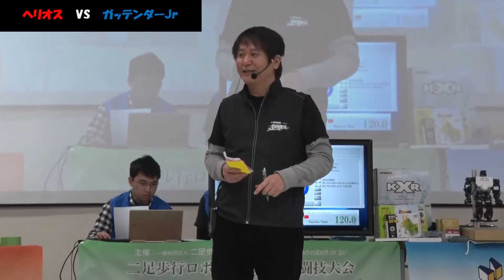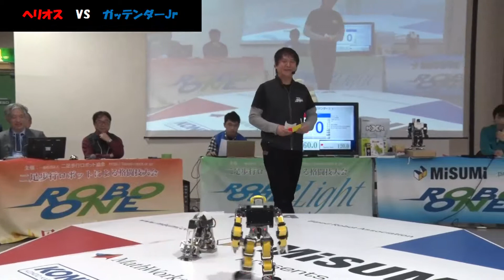第18回ROBO-ONE Light 3回戦 ヘリオス vs ガッテンダーJr